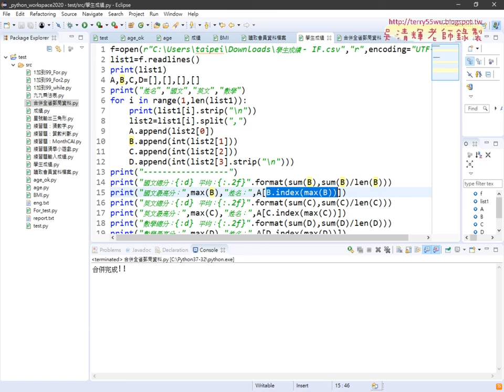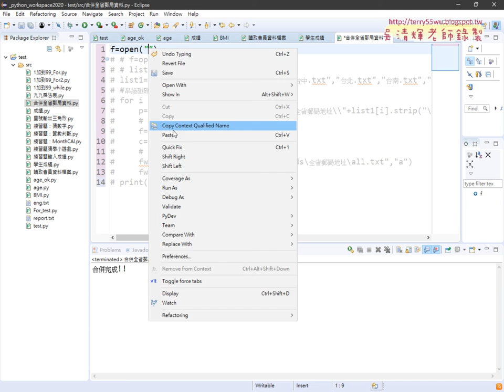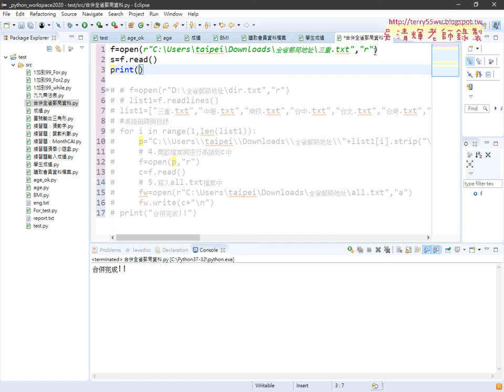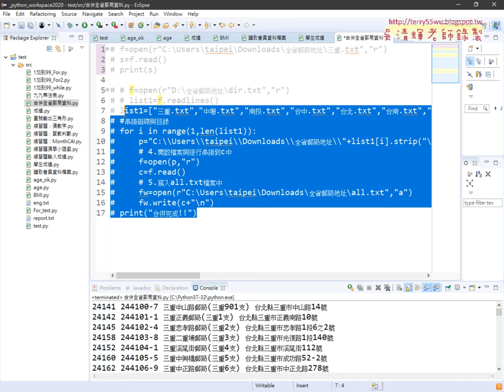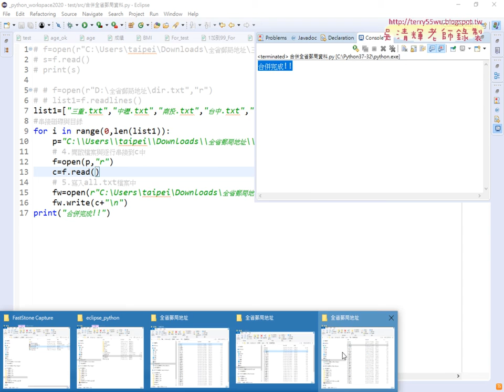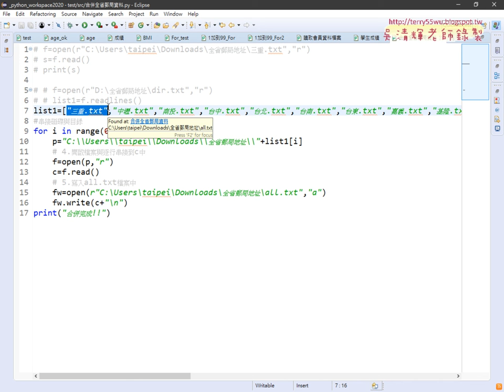05 先讀取三重與自行手動產生清單